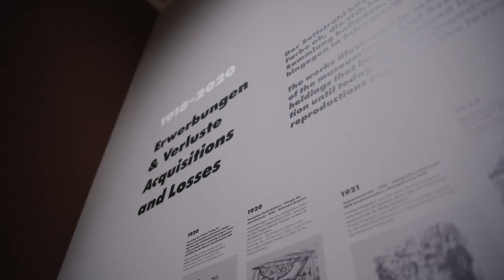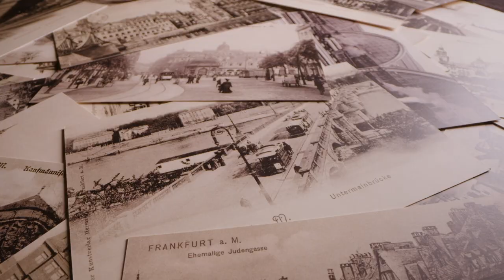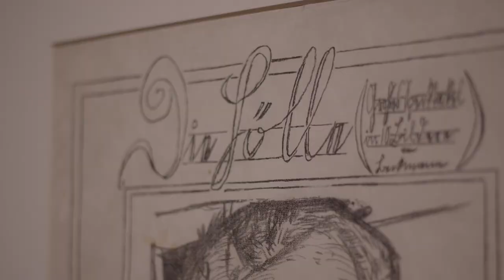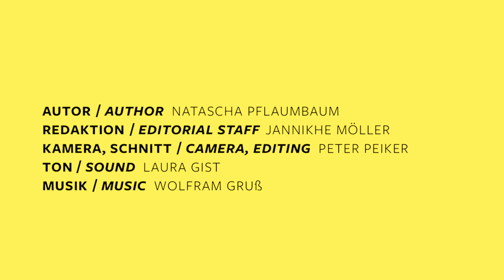Städels Beckmann / Beckmanns Städel. Die Jahre in Frankfurt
Max Beckmann (1884–1950) ist wie kaum ein anderer Künstler mit dem Städel Museum und Frankfurt verbunden. Er verbrachte die längste und wichtigste Zeit seines Lebens in Frankfurt, schuf hier einen Großteil seiner zentralen Werke und entwickelte den für ihn charakteristischen Stil. Das Städel Museum befasst sich seit fast einem Jahrhundert intensiv mit dem Sammeln und der Erforschung seines Œuvres.
In dem Film zur Ausstellung „Städels Beckmann / Beckmanns Städel. Die Jahre in Frankfurt“ gehen die Kuratoren der Frage nach wie sich die Sammlung Beckmanns am Städel entwickelte und wie er in Frankfurt zu seinem charakteristischen Stil fand.